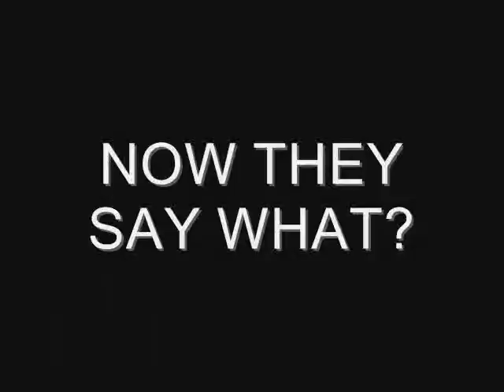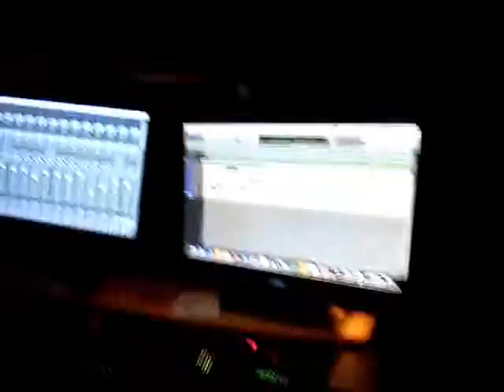Im On One Remix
Louis Muzik Follow on Twitter @LouisMUZIK